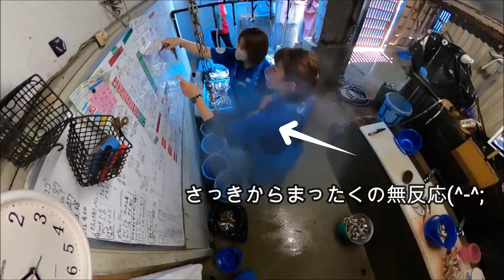【アシカ】【ペンギン】最後に笑うのは誰だ！？(笑)（伊勢シーパラダイス／水族館）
いつもの餌切り場での定点カメラですが、今回のスポットはアシカの日向くんだけではなく、この空間にうごめく生き物全員が対象で、ちょっとスピンオフ的に作成した動画です(^^)
だれが一番偉そうか？？(笑)